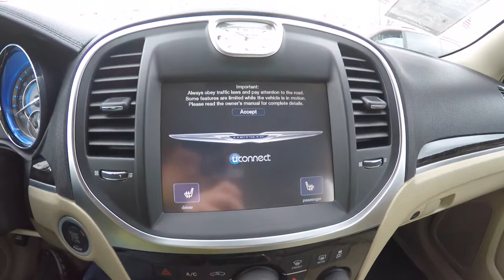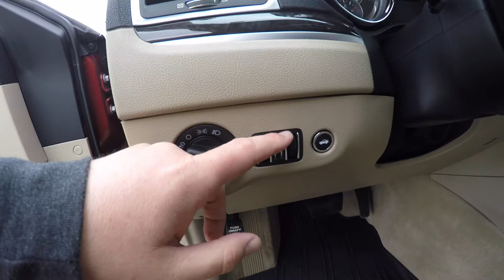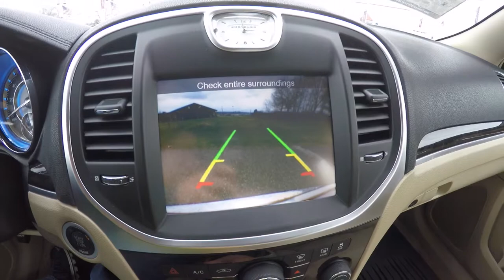2012 Chrysler 300 Limited | Vehicle Sold/NOT AVAILABLE OR FOR SALE